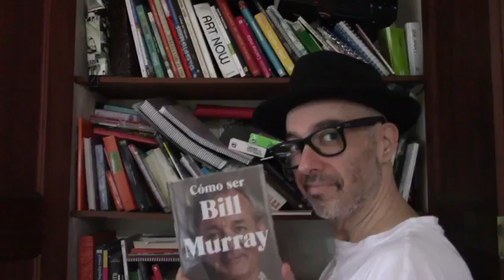"MIS DÍAS DE VÍDEO: UN ENSAYO AUTOBIOGRÁFICO A TRAVÉS DEL CINE", de Toni Nievas